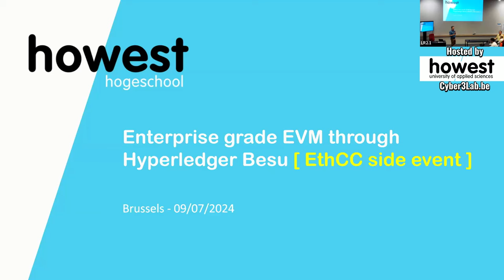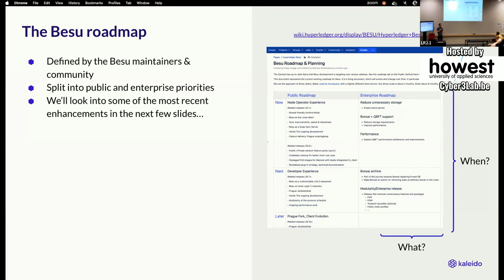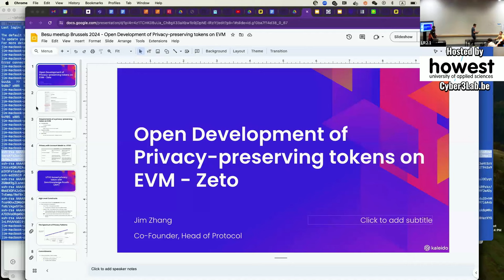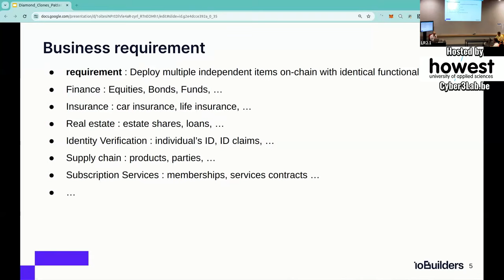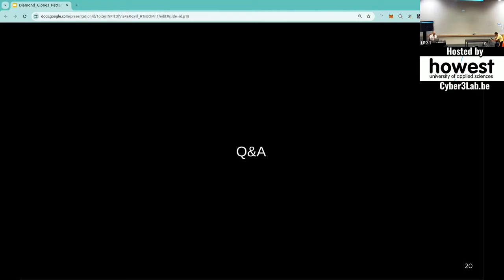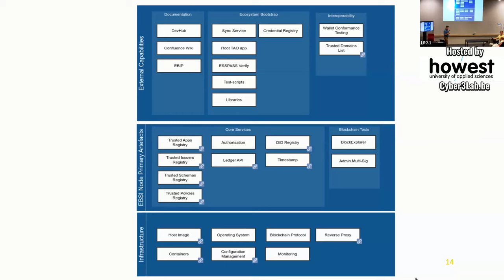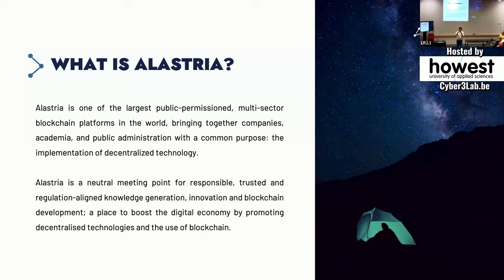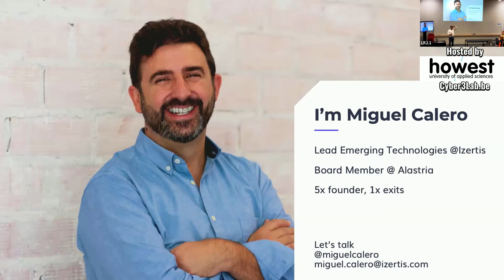Enterprise Grade EVM through Hyperledger Besu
This is a recording of a meetup hosted by Hyperledger Belgium as a side event at EthCC on July 10th and organised by Howest.  The event will highlight the latest developments and practical applications of Hyperledger Besu in the enterprise sector, featuring five insightful talks from leading industry experts.As the blockchain ecosystem evolves, enterprises are increasingly recognizing the potential of EVM-compatible solutions for developing robust, scalable, and secure applications. Hyperledger Besu, an open-source Ethereum client designed for enterprise use, offers a versatile platform to build and deploy smart contracts with high performance and reliability.

Agenda

* Welcome
Howest Cyber3Lab Web3 team

* Introduction to Hyperledger Foundation
Hart Montgomery, CTO Hyperledger Foundation

* Running Hyperledger Besu in the Enterprise: What’s New and What’s Next
Matthew Whitehead, Principal Engineer at Kaleido and Hyperledger Besu Maintainer

* Practical Privacy for Enterprise Use Cases on EVM
Jim Zhang, Co-Founder & Head of Protocol at Kaleido

* Merging the diamond proxy and beacon proxy for upgradable, size-unlimited smart contracts
Alberto Molina Arribere, ioBuilders

* Europeum: Building a European Blockchain Service Infrastructure on Hyperledger BESU
Daniël Du Seuil, Research Manager Howest Cyber 3 Lab and Belgian representative for the European Blockchain partnership

* Alastria Red B: A Public Permissioned Blockchain Consortium on Hyperledger Besu
Miguel Angel Calero Fernandéz, Lead of Emerging Technologies at Izertis